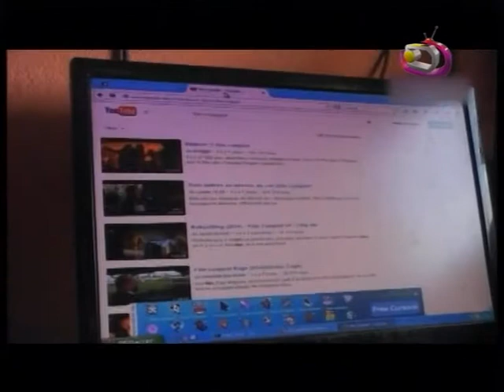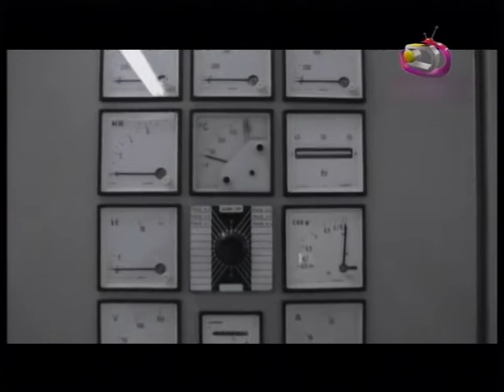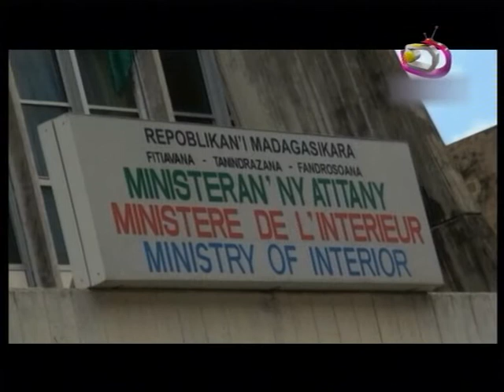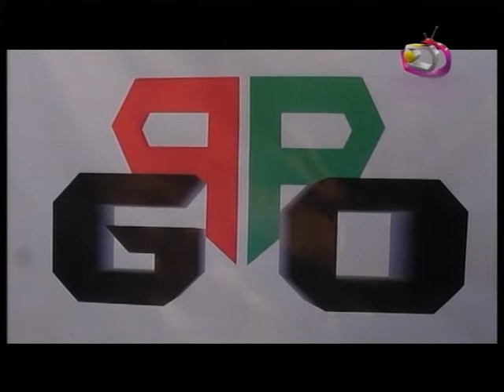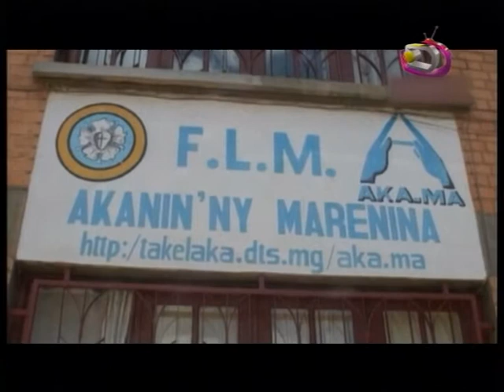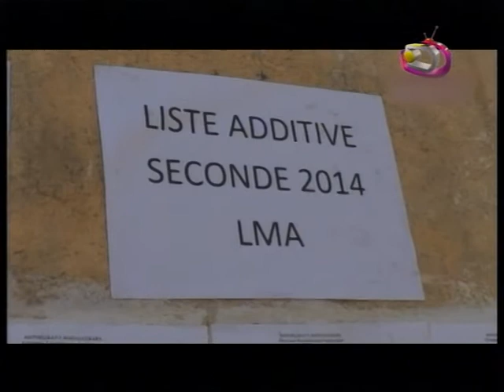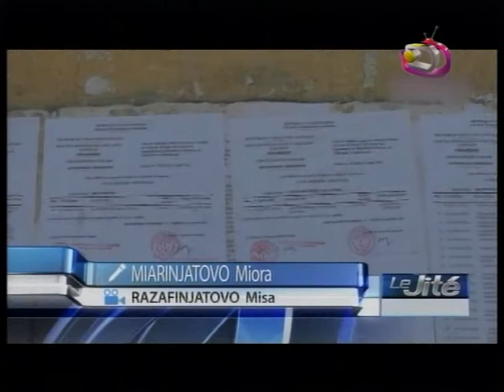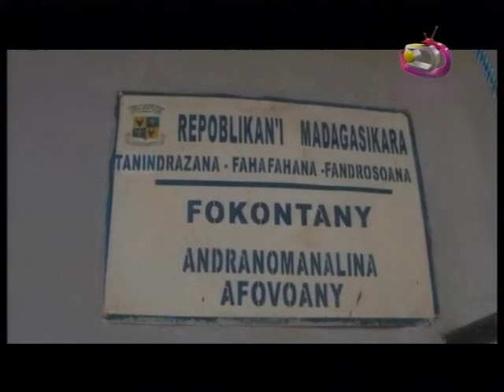LE JITE DU 29 09 2014 PART 1